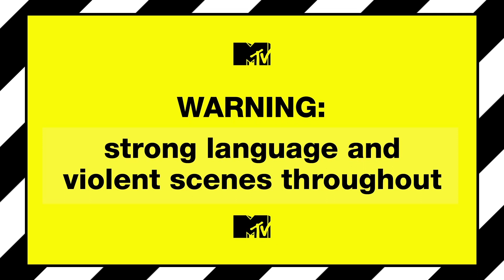"I Can't Believe This": Kevin Richardson & Trishelle Versus Security | Punk'd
Backstreet Boys' Kevin Richardson and Real World: Las Vegas' Trishelle go head-to-head with the security at Punk'd headquarters. This is classic Punk'd, straight from the first season vaults, so lucky for us, we get to see Ashton Kutcher get in on the action too.